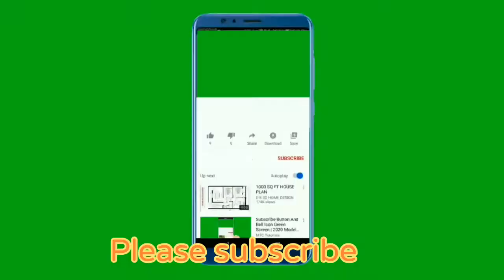Pansy care/pansy के लिए बनाए आदर्श मिट्टी /how to grow pansy and make proper potting mix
Potting mix - - 1 part soil +1 part sand +1part compost
Sunlight enough
Neem oil regularly
Watering regularly
Provide mustered cake liquid fertiliser
Spray Fungicide